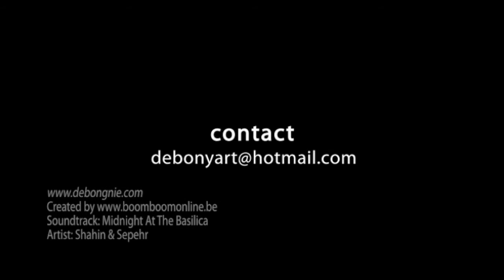Debongnie Jean-Francois - Paintings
Debongnie - Paintings